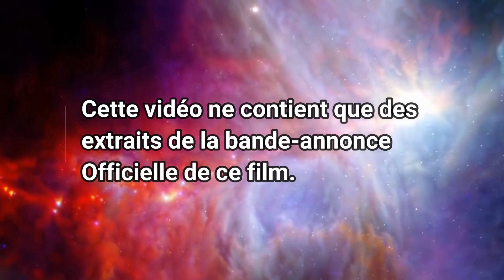First Man : TEST Spatial du Blu-ray UHD/4K (Dolby Vision) !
Je teste la qualité du son et de l'image du Blu-ray Disc Ultra HD/4K du film "First Man" qui a reçu l'Oscar 2019 des meilleurs effets spéciaux/visuels ! Qu'en est-il sur le terrain ? Je vous dis tout, entre Los angeles et mon fond vert ! Et comme vous le verrez, "le ridicule ne tue pas"... Bon visionnage !